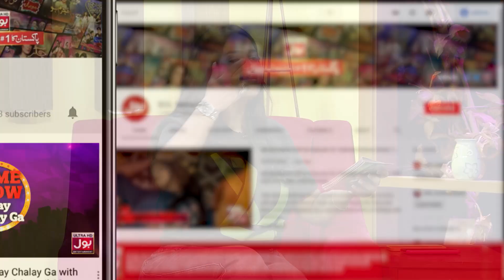Mathira Shocked | Whisper Challenge | The Insta Show with Mathira | Protaa | BOL Entertainment